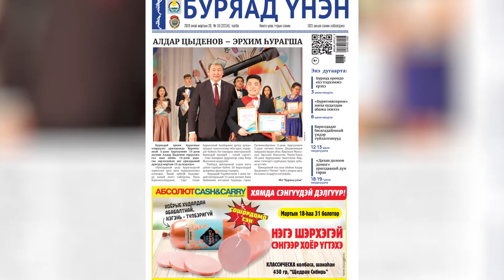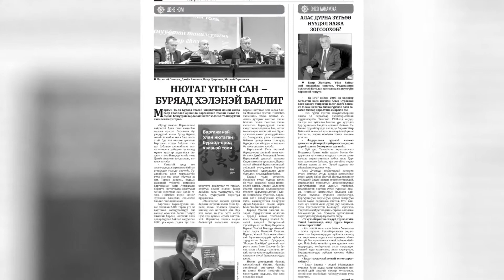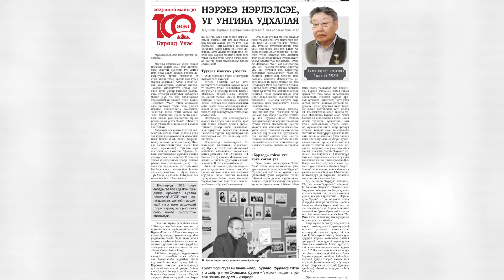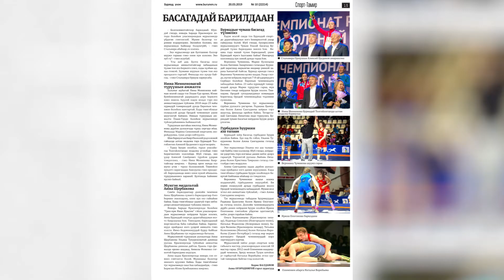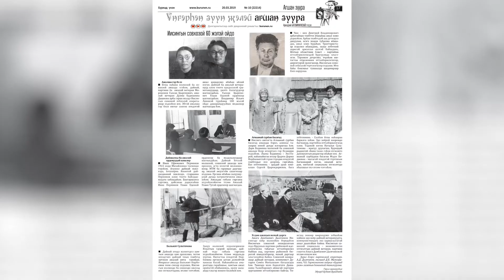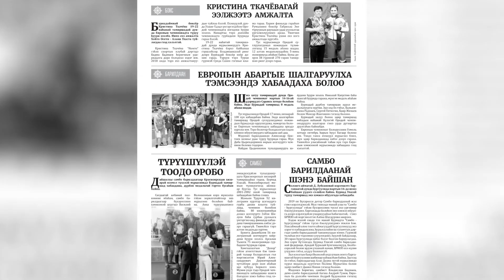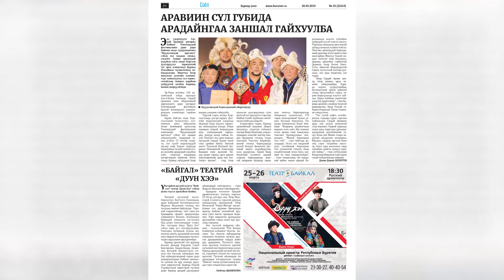Буряад Үнэн Дүхэриг. Выпуск от 20.03.2019